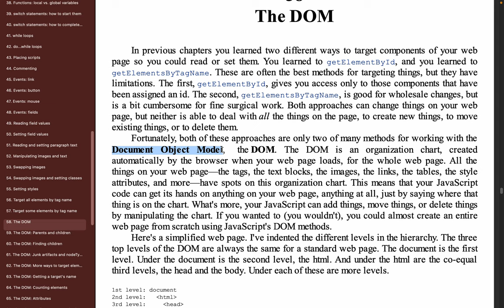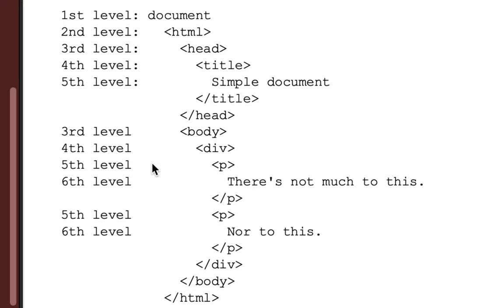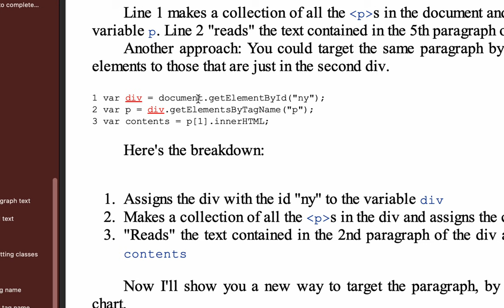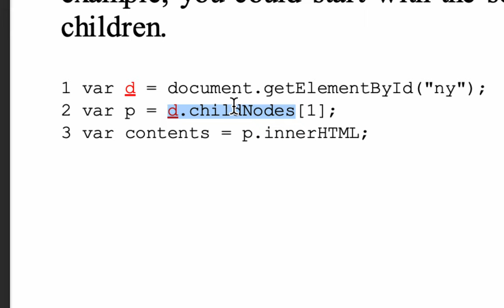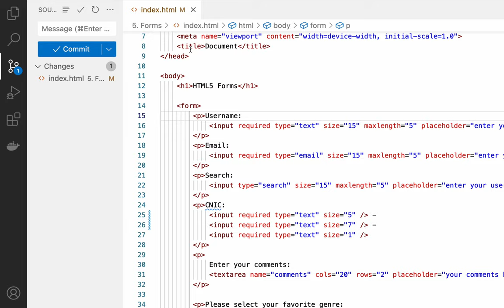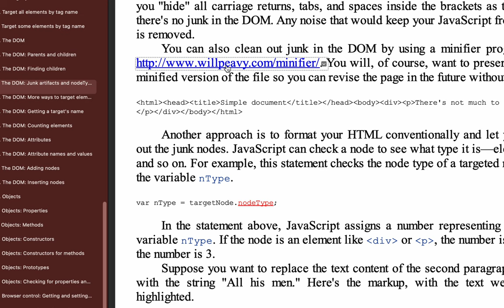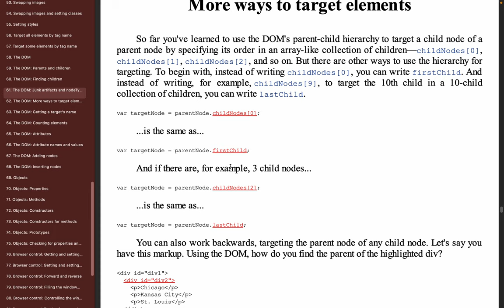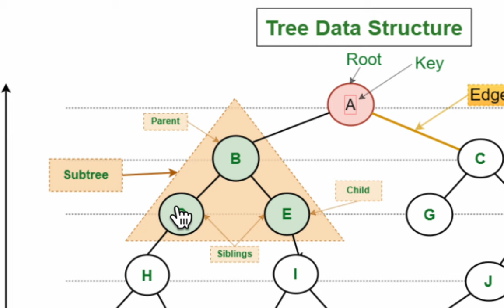100. The DOM - finding child and parent - Junk Artifacts and nodeType